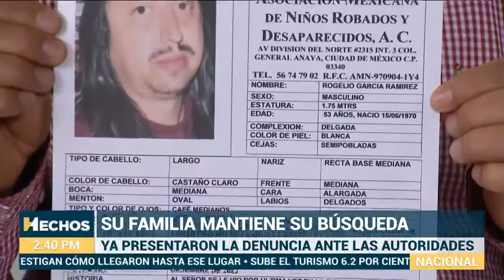DóndeEstá | No se sabe nada de Rogelio; tiene ESQUIZOFRENIA; su familia está muy preocupada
DóndeEstá | Rogelio García fue captado el 27 de diciembre en Toluca; iba a comprar productos para su tienda de abarrotes y nunca regresó.

Padece esquizofrenia; su madre mayor de 80 y sus 10 hermanos, necesitan ayuda para localizarlo.

Ricardo Torres con el reporte en Hechos Meridiano.